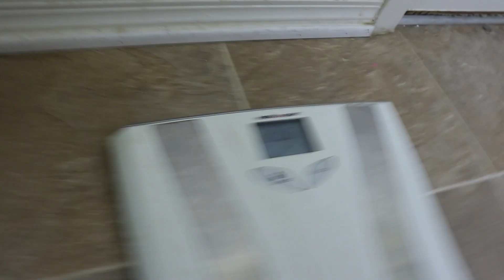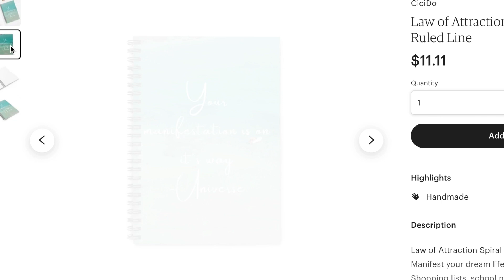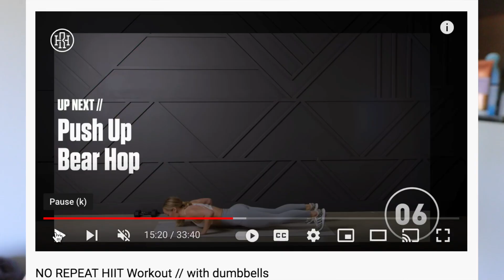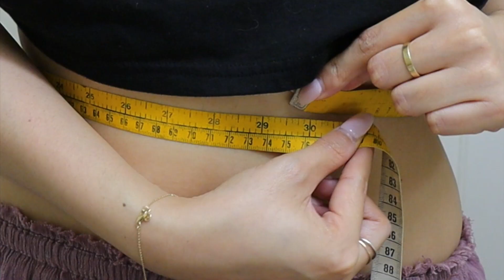How I Lost Weight Fast | Fitchella Week 10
☽ Amazon Storefront
☽ Etsy Store

☽Products

Law of Attraction Manifestation Notebook

Lululemon leggings dupes

Lululemon align tank dupe

Lululemon align tank

☽Filming Equipment

Canon M50

Boya Microphone

This video is about: WeightLoss Transformation Motivation BeforeAndAfter Health weight loss transformation, before and after, best weightloss glow ups that are almost unrecognizable! motivational tiktok compilation 2022, body transformation tiktok compilation, extreme glow up transformation, fit, food, glow up, glow up transformation, glow up transformation tiktok, healthy, how to, how to lose weight, tik tok compilation, tik tok weight loss, tik tok weight loss check, tiktok compilation, tiktok memes, tiktok trend, transformation, weight loss, weight loss check, weight loss check tik tok, weight loss glow up tiktok, weight loss inspiration, weight loss journey, weight loss journey tiktok, weight loss motivation, weight loss story, weight loss tiktok, weight loss tiktok compilation, weight loss tiktok motivation, weight loss tiktok transformation, weight loss transformation, weight loss transformation tiktok, weightloss, weightloss check